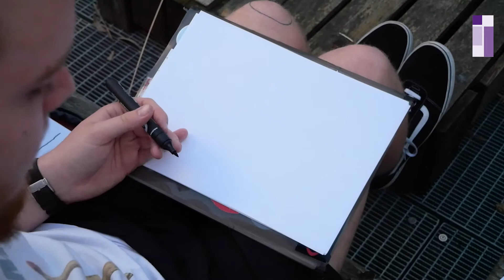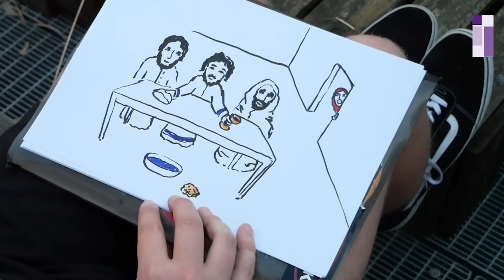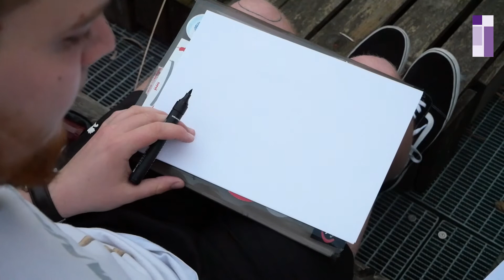Die Ostergeschichte erzählt für Kinder I mit Bildern und Illustrationen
Die Ostergeschichte: Vom Einzug nach Jerusalem, über das letzte Abendmahl, die Kreuzigung Jesu und die Auferstehung: Das Osterfest.
Mit Illustrationen von Benjamin `buks` Werner.

Musik, Erzählung und Produktion: Diakon Sebastian Schäfer
2021